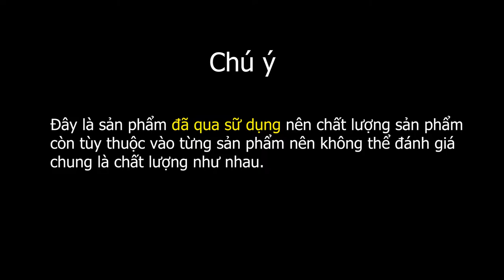Review Yamaha J 7000 | Piano Secondhand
Piano Yamaha được sử dụng rất nhiều, khi đi mua đàn Piano đa số mọi người đều chọn đến thương hiệu và chọn hãng sản xuất của Yamaha đầu tiên, thậm chí các diễn viên chuyên nghiệp, bán chuyên nghiệp , nghệ sĩ, người mới bắt đầu học piano đều chọn đến Yamaha đầu tiên …và hầu như các cửa hàng nhập đàn về chủ yếu là thương hiệu Yamaha.